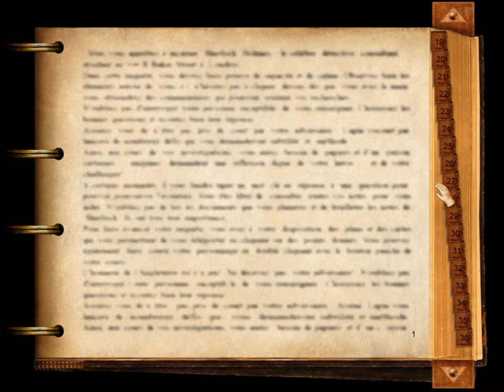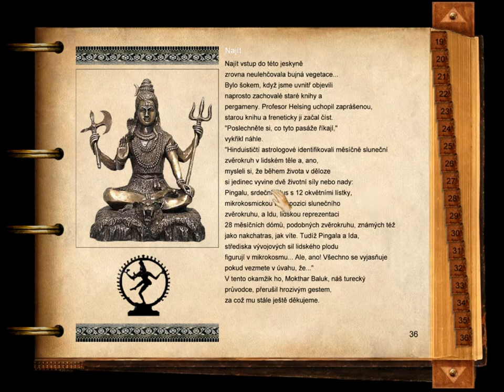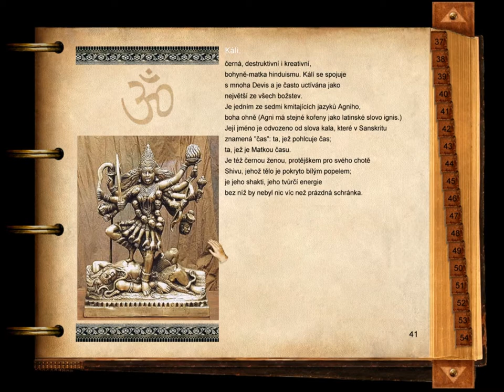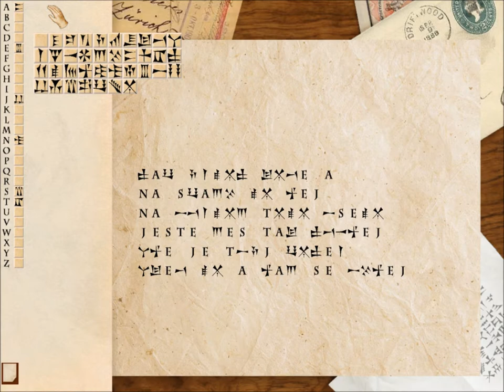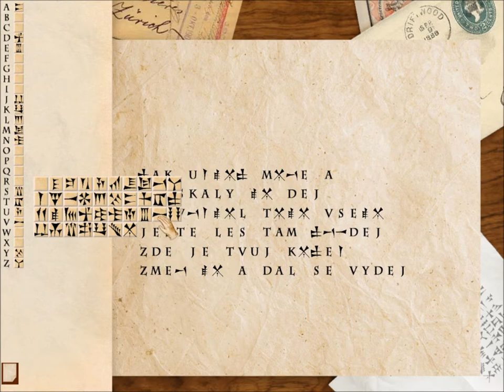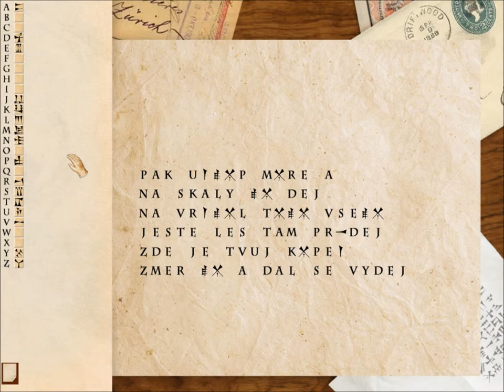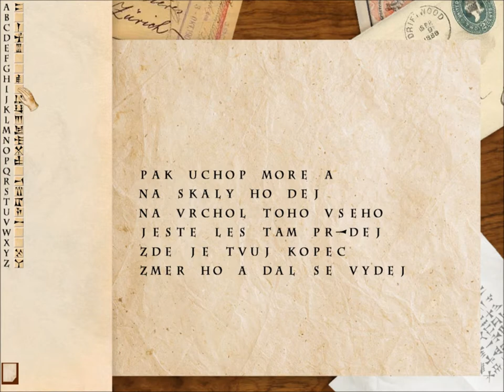Klínové písmo // Sherlock Holmes 4 - Versus Arsene Lupin // 8. část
Je noc a inspektor Lestrade očekává příchod Lupina. Ukáže se král zlodějů znovu?